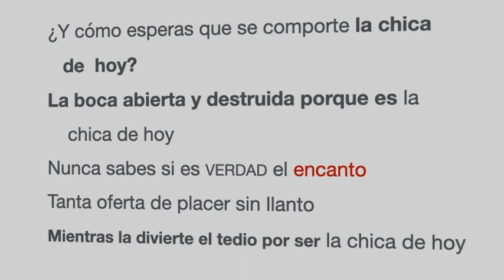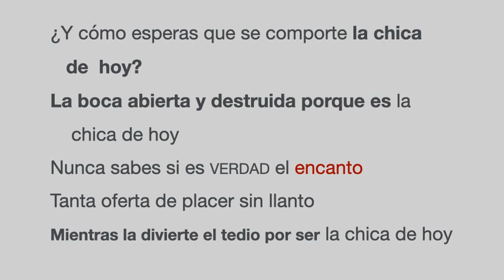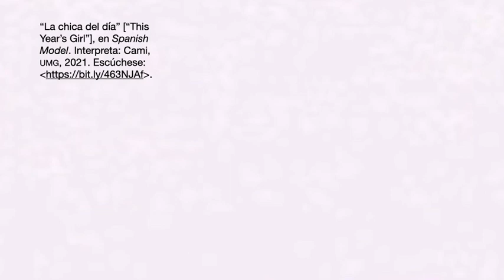Calendario de escritores | Elvis Costello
También nacieron el 25 de agosto:
1741 Carl Friedrich Bahrdt
1744 J. G. Herder
1767 Saint-Just
1791 Christian Karl Josias von Bunsen
1797 Henrik Hertz
1799 John Dunmore Lang
1818 Thomas Francis Wade
1836 Bret Harte
1845 Ludwig II
1850 Pavel Akselrod
1850 Bill Nye
1865 Luis González Obregón
1871 Nils Edén
1877 Janis Jaunsudrabins
1882 Iivo Härkönen
1887 María Luisa Garza
1891 Alberto Savinio
1899 Enrique González Rojo
1901 Kjeld Abell
1906 Mollie Panter-Downes
1907 Desmond Flower
1916 Luis Alveláis Pozos
1921 Brian Moore
1923 Álvaro Mutis, Premios
Xavier Villaurrutia 1988; Cervantes 2001
1925 Thea Astley
1928 Adolfo Gilly
1931 Tchicaya U Tam’si
1935 Barbara Fenton
1935 Charles Wright
1938 Frederick Forsyth
1940 Luis Rublúo
1957 Francisco Javier Larios

unOLIVOediciones.blogspot.com